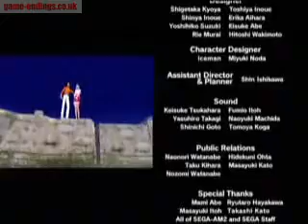Outrun 2 "E" route ending (ending 5 of 5)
This is the "E" route ending to Outrun 2 on the Xbox.  On the route map for Outrun 2, the final destinations are labelled from top to bottom : A to E.  A is the easiest route, and it gets progressively harder down to E.